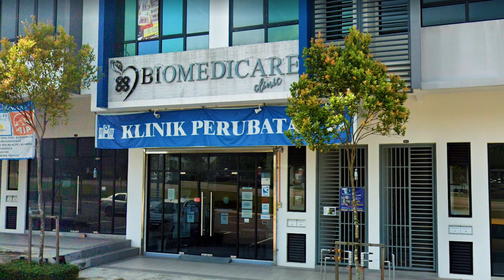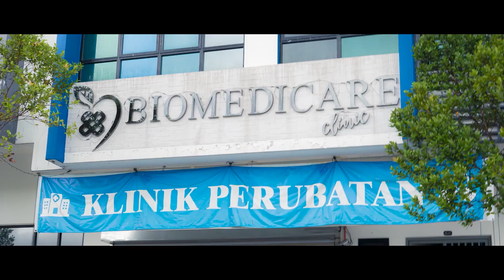Mandarin Conversation in Clinic between Patient and Doctor | Most Sentences That You Need To Know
Nak tahu lebih banyak details dan info tentang kelas Bahasa Mandarin?
Nak belajar lebih banyak perkataan Bahasa Mandarin?

Want to join Kunkwan Master Community Class and learn more about daily Mandarin Communication? Click below link for more details:

Click below link to attend our Amazing Mandarin Conversation Class with RM8 only.
You will able to learn 10 Mandarin sentences which can use immediately after the class.
(Original Price RM80)
LIMITED FOR FIRST 20 PAX ONLY!!